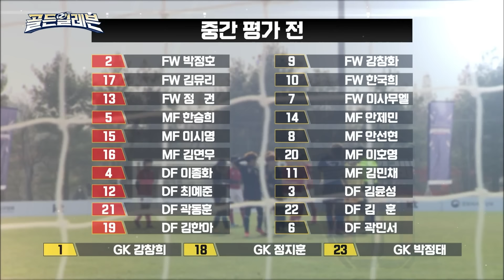[골든일레븐] 한국 여축의 미래 : 맑음☀️ 이영표도 놀라게 만든 09년생 한국희의 감각적인 슛팅 능력⚽️